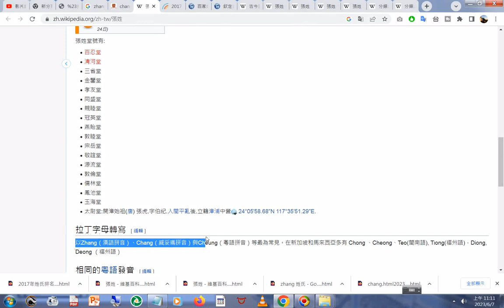以Zhang（漢語拼音）、Chang（威妥瑪拼音）與Cheung（粵語拼音）等最為常見。在新加坡和馬來西亞多有 Chong 、Cheong、Teo閩南語, Tiong福州語，Diong, Deong